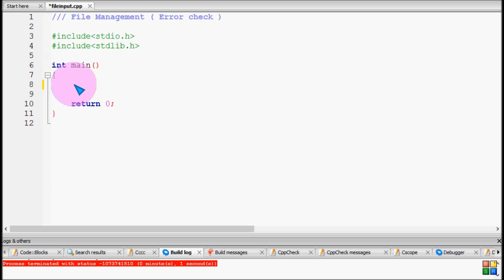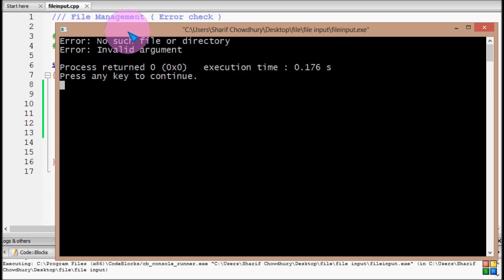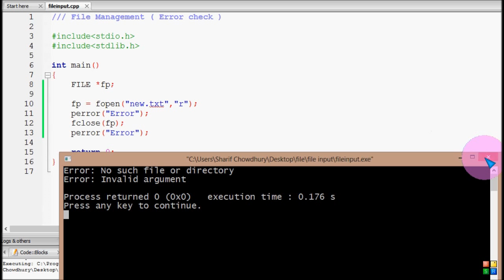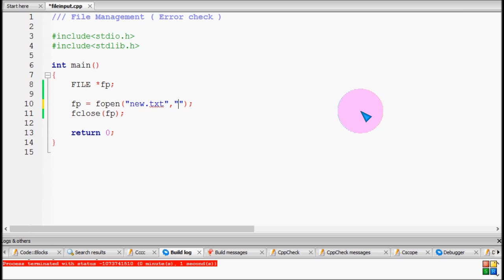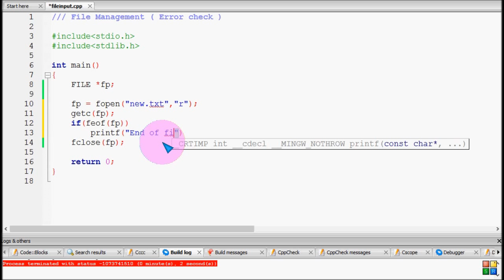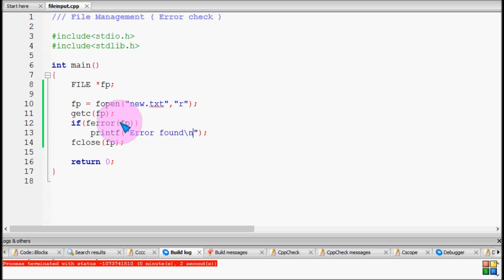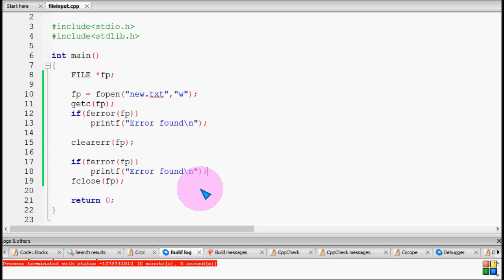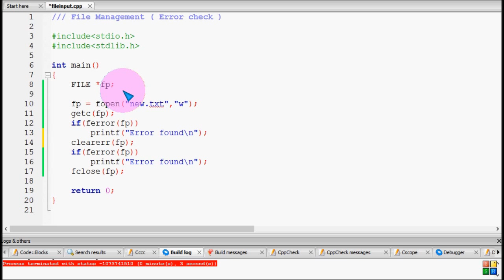Bangla C programming tutorial 121 File Management (Error check)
Bangla C programming tutorial  121  File Management  (Error check)  Bangla